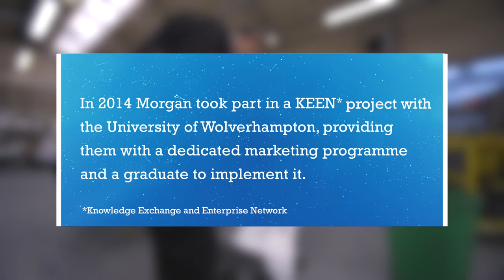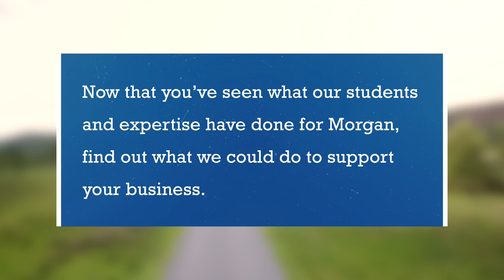Working in partnership with Morgan Motor Co.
Prestige British car manufacturer, Morgan Motor Company have been working in partnership with the University across a number of projects aimed at innovating their business for the future. Find out more about how our expertise and students could support your business: wlv.ac.uk/business